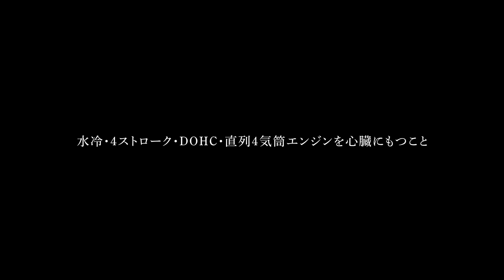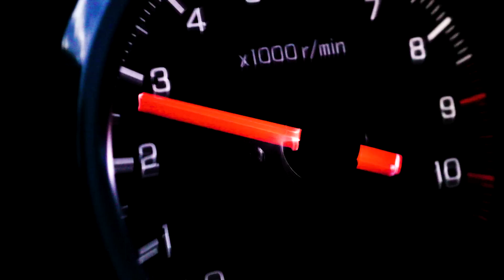2023 HONDA CB1300 SP 30週年特別版-王者氣派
2023 HONDA CB1300 SP 30週年特別版-王者氣派
擁有30年歷史的HONDA CB400(超四)經已光榮退役，但同年1992年推出的CB1000，其後進化至CB1300，卻成功在環保夾縫中生存下來；為此，HONDA在2023年推出CB1300 30週年特別版。

1992年推出的CB400及CB1000均以「PROJECT BIG-1」理念開發，宗旨包括必須採用水冷雙凸輪軸直四引擎、性感與狂野外型，以及利用高性能留住騎士心（等於老婆煲靚湯留住老公個心），簡單來說無論是美觀度及性能都要No.1，設計以騎士為本，所以兩部車的外型十分相似。而兩部車推出市場後大受歡迎，因此成為其他對手的模仿對象。

1998年，HONDA推出全新CB1300，取代舊款CB1000。相比之下，CB1300無論是重量及車身體積，都比CB400更重更大，因此沒有可能像CB400作日常代步之用，所以玩的人相對少好多，在香港更成為非常冷門的重量級NK車。然而氣勢磅礡的體積卻是CB1300的迷人之處，一旦騎士掌握了推車技巧，你就會被強勁的扭力迷倒，更意想不到是她的操控性拍得住CB400，總之好鍾意CB1300的騎士，就會好鍾意CB1300。

事實上，CB1300及CB400多年來都沒有大改，廠方只是因應時代變遷改用電子燃油噴注及使用LED照明。直至2018年，HONDA加推CB1300 SP版本，賣點改用Ohlin前叉、Ohlins尾避震及Brembo煞車卡鉗，而今次簡介的2023 CB1300 SP 30週年特別版配上新設計的HRC廠花，配置金色Ohlins避震及金色輪框，波箱外殼更塗上金色作呼應，簡直是金碧輝煌，油缸還有30th PROJECT BIG1拉花。而披上豬頭的「金杯」30th週年版同時推出。

重量:266kg(金標版272kg) 1284cc 水冷DOHC直四引擎 雙搖籃式鋼管車架 前後17吋輪框